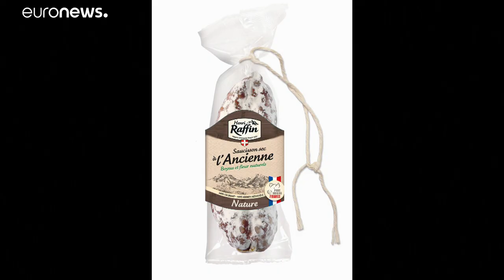Les stations de ski en France pourraient avoir perdu un milliard d'euros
Un milliard d'euros, c'est la perte estimée par les stations de ski de France pour une saison qui s'annonce blanche. Il leur faudra plusieurs années pour s'en remettre, et les dégâts sont aussi collatéraux.